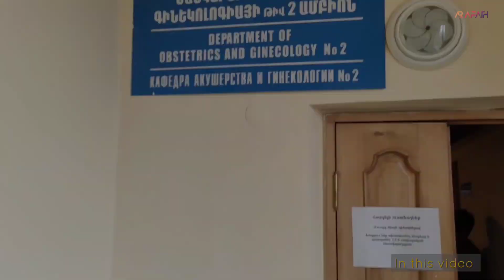Gynecology cycle | Institute Of Perinatology, Obstetrics And Gynaecology| YSMU | Armenia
In this video I have shown how my gynecology cycle went and how we practice and our hospital infrastructure, classrooms, cafeteria and how we enjoyed our break time 😅

I hope you love watching my vlogs!